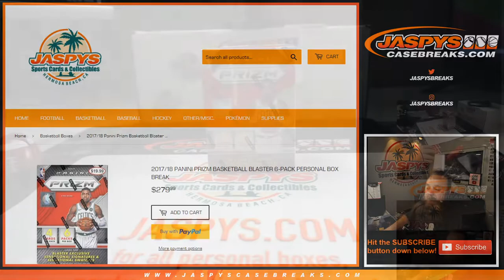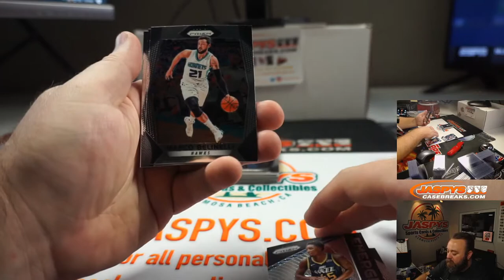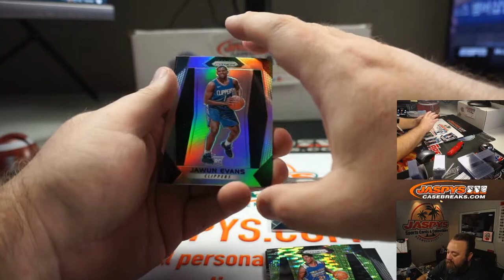TH 8/13 - PERSONAL BREAK FOR FAYAZ A - 2017/18 PANINI PRIZM BASKETBALL BLASTER 6-PACK BOX